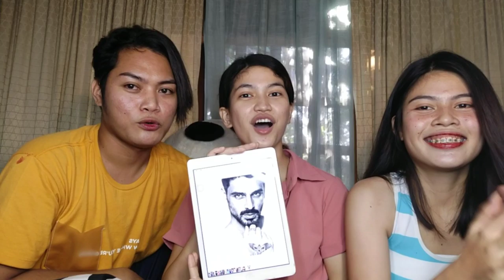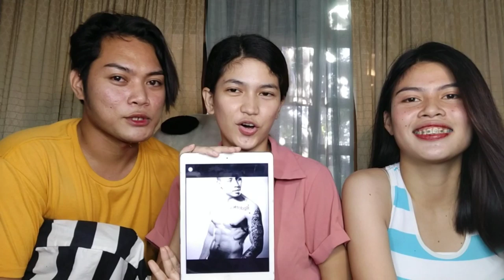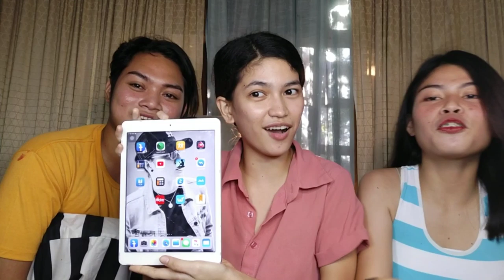Jojowain o Totropahin Challenge || Wa pa ka move on?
New challenge is up everyone! Ganahan mog chismis? Well this vlog is freshly made for you mga Nerfs! For more challenge suggestions just comment down. Thankyou💓
Special note:
This video was made for fun only. Please ayaw seryosoha kay atakihon mo😂 and also there are number of person na Wala namo ma ask ug permission about sa photo.